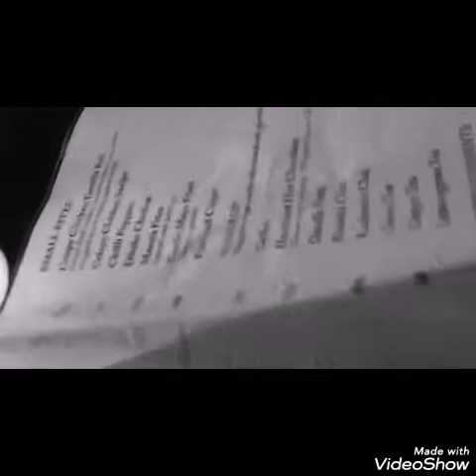Maii cloud naan ☁️ør chaishaii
Hellooo wassuppp fanss so IAM back with another volgg cause your vlogger/blogger/